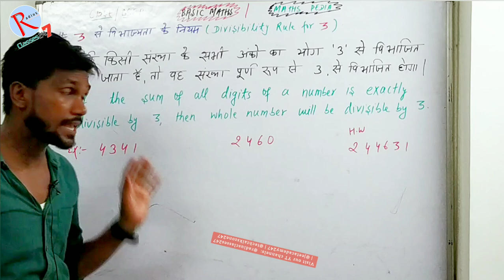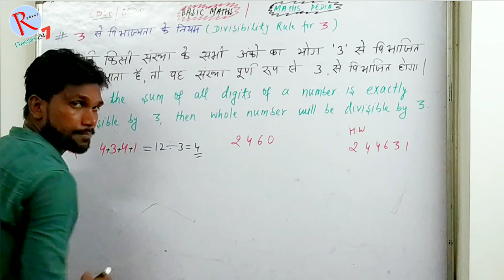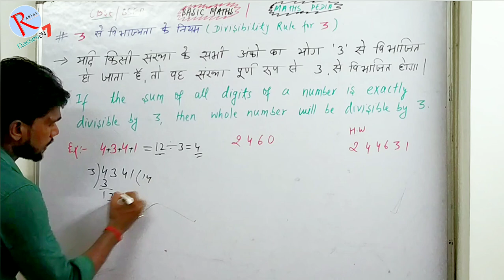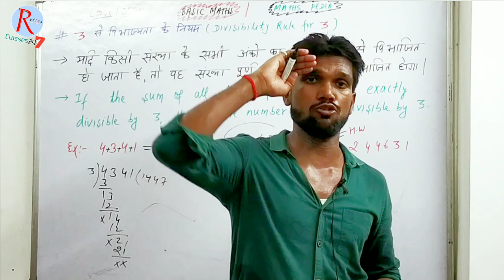3 Division Rules You NEED to Know in Hindi! trendingshorts byjeetsir👨‍🏫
3 Division Rules You NEED to Know in Hindi!

आज के इस वीडियो में हमने " 3 से विभाजिता के नियम "   के बारे में बात किया है ! If it is important for you then please

Learn the essential 3 division rules in Hindi with this informative video! Understanding division concepts is crucial for solving mathematical problems effectively. Watch now to master the fundamentals of division and improve your math skills. Don't miss out on these key rules that will make division simpler and more efficient for you!

👨‍🏫📚 VIDEO SCRIPT 📚👨‍🏫
Namaste! Aaj hum baat karenge 3 se विभाज्यता के नियम.

Rule number one: Ek sankhya 3 se विभाज्य hai jab uska anshik anupat 3 hota hai. Iska matlab, agar ek sankhya ko 3 se विभाजित karte hain aur bache hue anupat mein 0 aata hai, to woh sankhya 3 se विभाज्य hai.

Rule number two: Ek sankhya 3 se विभाज्य hoti hai jab uske sabhi ankon ka yog 3 se विभाज्य hota hai. Yani, agar ek sankhya ke sabhi ankon ka yog 3 se विभाजित karte hain aur bache hue anupat mein 0 aata hai, to woh sankhya 3 se विभाज्य hai.

Rule number three: Ek sankhya 3 se विभाज्य hoti hai jab uska pichhla anshik anupat 3 hota hai. Iska matlab, agar ek sankhya ko 3 se विभाजित karte hain aur bache hue anupat mein 0 aata hai, to woh sankhya 3 se विभाज्य hai.

Toh yeh the 3 se विभाज्यता के नियम jo aapko pata hona chahiye.

📩Pdf link 🔗 -

ABOUT CHANNEL
Hello !

चैनल के बारे में
नमस्ते !
प्रिय ग्राहक.
मैं पेशे से शिक्षक जितेंद्र कुमार हूं। मैं आप सभी का आपके अपने पारिवारिक घर "रेडियस क्लासेस" में स्वागत करता हूं। हमने कक्षा 6वीं से 12वीं तक की शैक्षणिक शिक्षा सीखने के लिए एक संपूर्ण अध्ययन सामग्री प्रदान करके एक अलग तरीका साझा करने के लिए यह यूट्यूब चैनल बनाया है।
                      विषय :
विज्ञान | गणित | एसएसटी | अंग्रेज़ी
मुझे उम्मीद है कि ये मजेदार 😀😀 तारिका आपकी अकादमिक पढ़ाई को मजबूत करने और बोर्ड परीक्षाओं में उत्कृष्ट स्कोर हासिल करने में आपकी मदद करेगी।
हमारे ऐसे  कार्यों के लिए हमारे चैनल को
    📋पसंद  करें  ♥️
    📋 टिप्पणी करें 💌
    📋सदस्यता लें 🚨
📂ऐसे और वीडियो के लिए नोटिफिकेशन सबसे पहले पाने के लिए घंटी आइकन दबाएं 🔔...
👩‍🏫🙏🙏धन्यवाद 📚